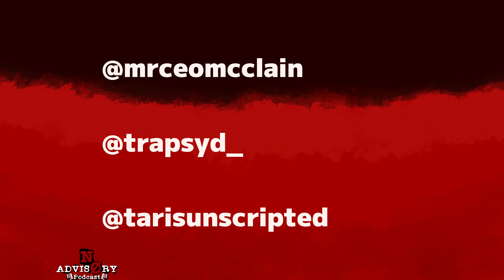Laughter, Life Lessons, and Durag Fest Fever: A Podcast Experience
Special guest Capital Q brings the energy as we dive into the vibrant world of Durag Fest, a cultural celebration that promises an inclusive and electric atmosphere. From the meticulous planning involved to the exciting lineup at Camp North End, Capital Q spills all the details. Tune in for a high-energy mix of humor, serious talk, and community spirit as we gear up for the big event and dream big with plans to expand Durag Fest beyond Charlotte. This episode is not just a podcast—it's an experience.